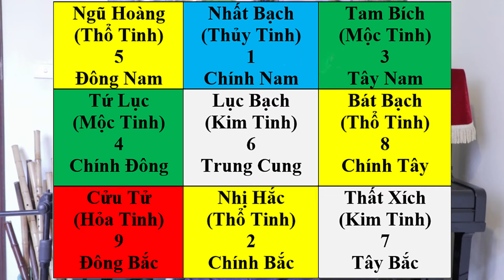Mật mã Âm nhạc 65: Ngũ Âm phối Cửu cung phi tinh hướng Bắc 2021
Ngũ Âm phối Cửu cung phi tinh hướng Bắc 2021
Diễn giả: Nguyễn Tiến Mạnh